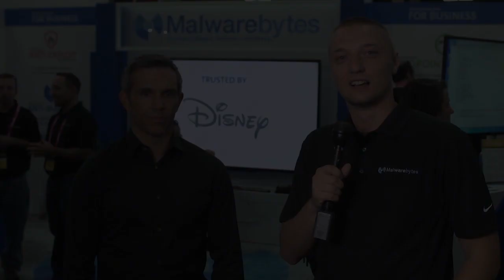Marcin's Soundbytes Series: Crowdstrike's Dave Cole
Malwarebytes CEO Marcin Kleczynski interviews Crowdstrike's Dave Cole about visibility on the endpoints and the importance of layered security.